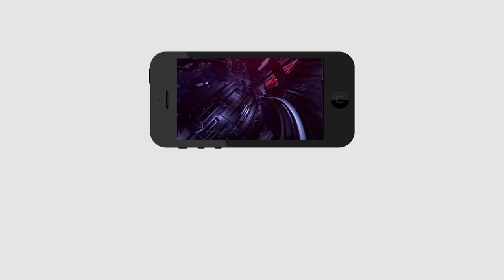AP CM YS Jagan Banned Chandrababu Naidu Runa Mafi Scheme | PDTV News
ఏపీలో రైతు రుణమాఫీ రద్దు